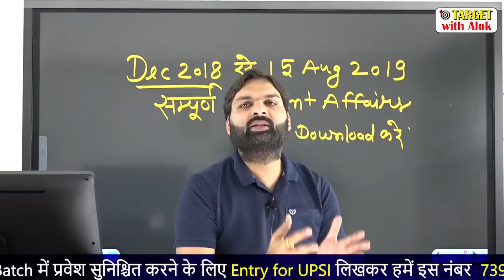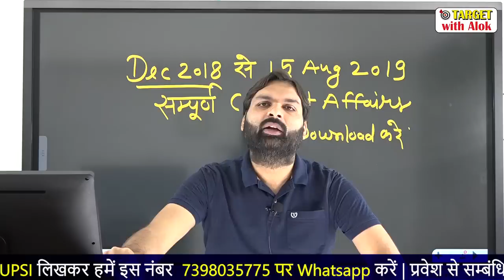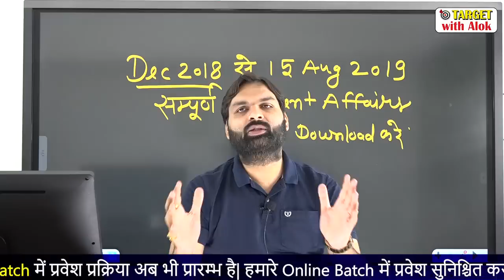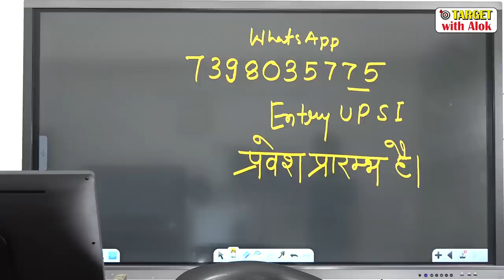Current Affairs 2018 -2019 सम्पूर्ण नोट्स डाउनलोड करें || By - Ravi P. Tiwari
Current Affairs 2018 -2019 सम्पूर्ण नोट्स डाउनलोड लिंक